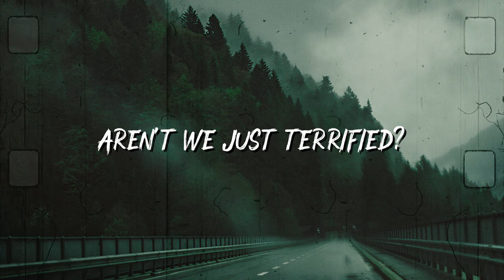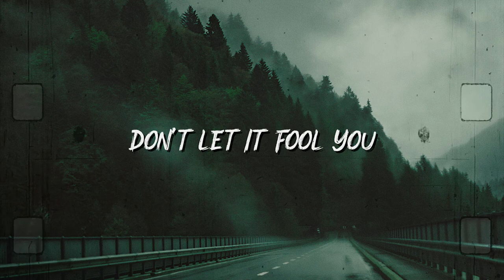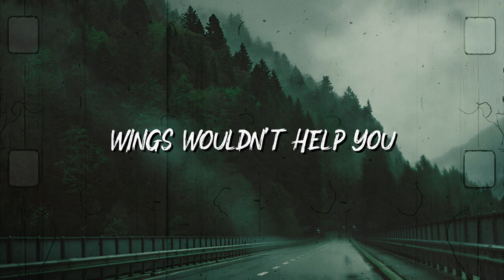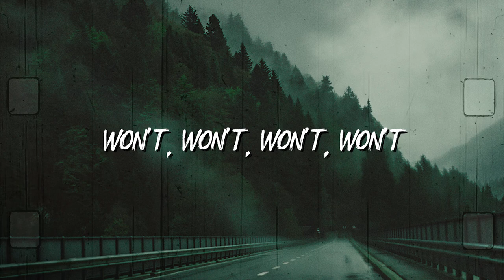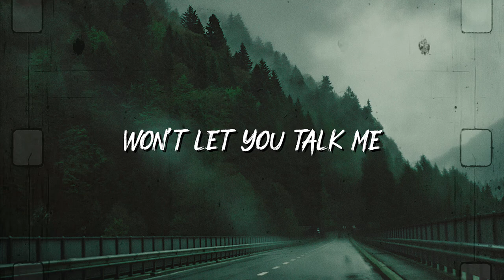Bon Iver & St. Vincent - Roslyn (Lyrics)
Lyrics for "Roslyn" by Bon Iver & St. Vincent

Up with your turret
Aren't we just terrified?
Shale, screen your worry from what you won't ever find

Don't let it fool you
Don't let it fool you down
Dancing around, folds in the gown

Sea and the rock below
Cocked to the undertow

Bones blood and teeth erode
With every crashing node

Wings wouldn't help you
Wings wouldn't help you down
Down towards the ground, gravity smiled

You barely are blinking
Wagging your face around
When'd this just become a mortal home?

Won't, won't, won't, won't, won't let you talk me
Won't let you talk me down
Will pull it taut, nothing let out